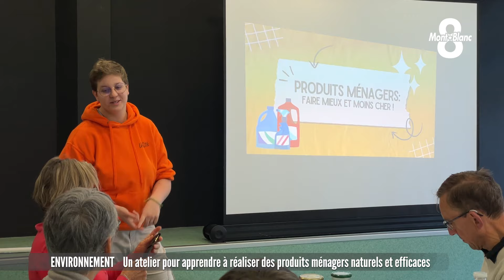Un atelier pour apprendre à réaliser des produits ménagers naturels et efficaces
Ce mercredi matin, trois jeunes en service civique de la mission Médiaterre ont organisé un atelier pour apprendre à confectionner soi-même des produits d’entretien maisons et efficaces. Une alternative plus écoresponsable et plus économique que nous présente Kézia Poudou qui s'est rendue à la bibliothèque des Deux Mondes à la Motter-Servolex près de Chambéry.